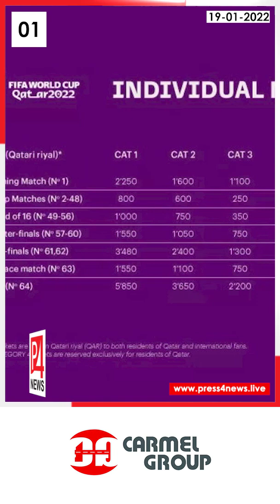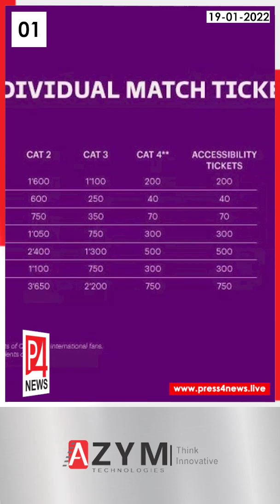Doha Today | 19-01-2022 | Qatar Malayalam News | ഖത്തർ വാർത്തകൾ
- ഖത്തര്‍ ലോകകപ്പ്: ടിക്കറ്റ് വില്‍പന ഇന്ന് മുതല്‍, താമസക്കാര്‍ക്ക് വന്‍ ഇളവ്

- ബൂസ്റ്റര്‍ ഡോസ് വിതരണം അഞ്ച് ലക്ഷം പിന്നിട്ടു

- ജാബിര്‍ ബിന്‍ മുഹമ്മദ് സ്ട്രീറ്റ് മൂന്ന് മാസത്തേക്ക് അടച്ചിടും

- ജനന സര്‍ട്ടിഫിക്കറ്റുകള്‍ നേരിട്ട് നല്‍കുന്നത് നിര്‍ത്തിവെച്ചു: ആരോഗ്യ മന്ത്രാലയം

- ലോകകപ്പ്: ഖത്തറിന് 3000-ത്തിലധികം സുരക്ഷാ ജീവനക്കാരെ നല്‍കുമെന്ന് തുര്‍ക്കി